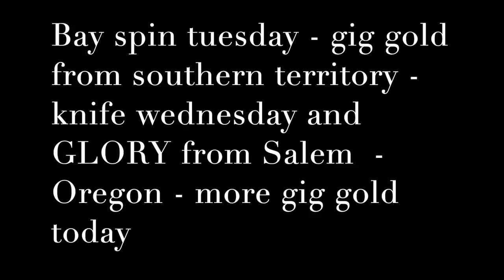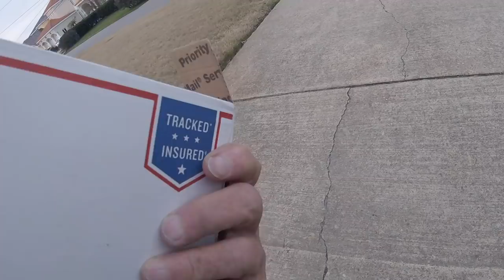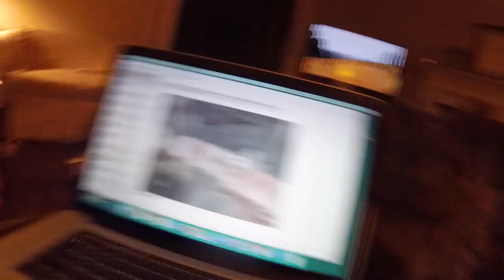Gold of 2 types Beach and from SALEM, Oregon - knives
big storm - seemed to help somewhat here and there - i am knifed up these days - stand by

some gig gold - his vids will be up soon

and the other golden tickets. OMG. OMG

Stavrscoop
go pro hero session camera